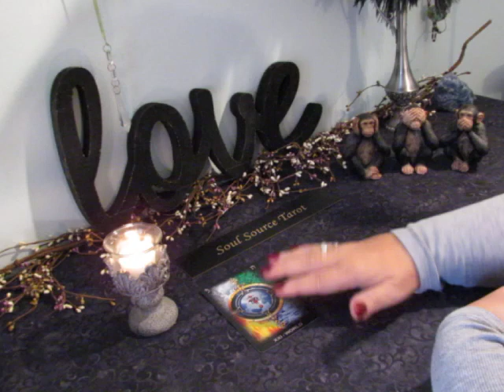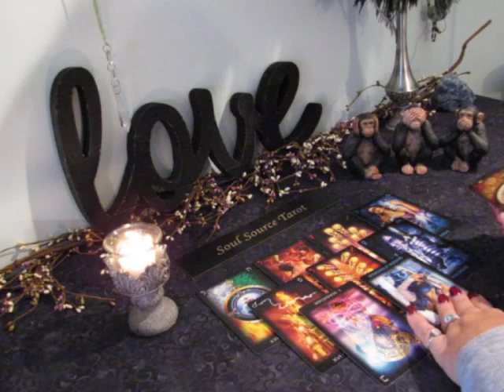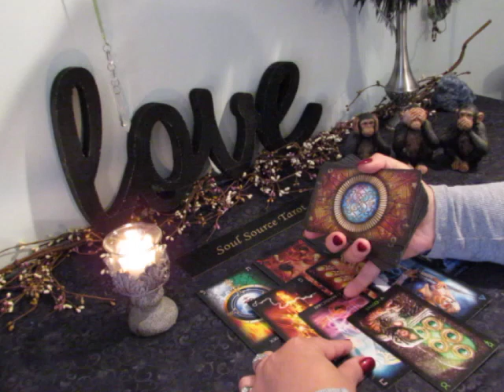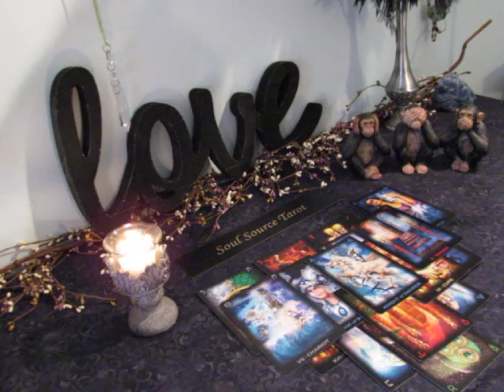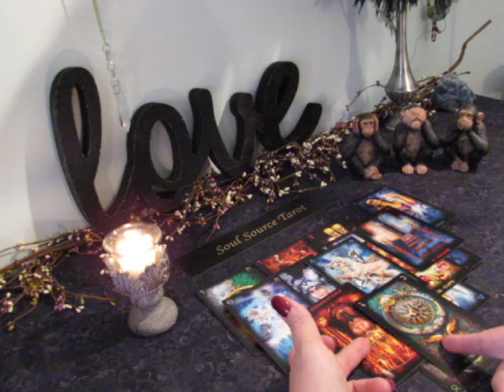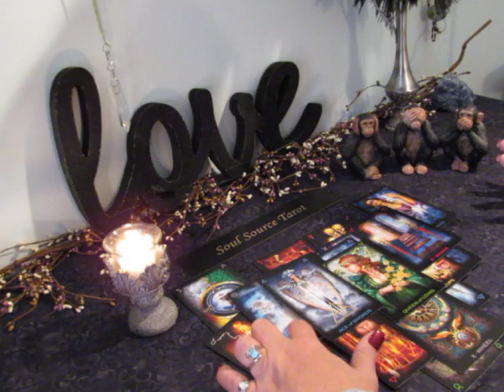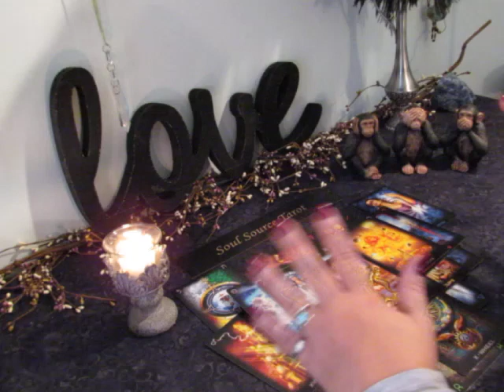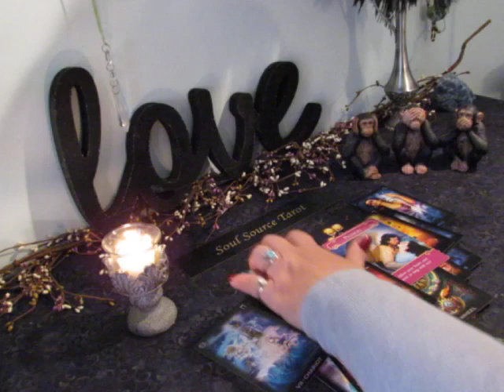~Libra~Abrupt Change Leads to a New Beginning~Nov 4 to Nov 11 Libra November Tarot Reading